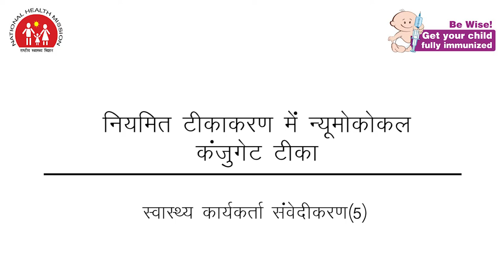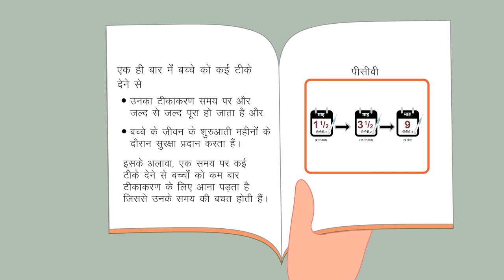(Hindi) Pneumococcal Conjugate Vaccine (PCV) Immunization Safety for Healthcare Workers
The discussion in this animated video is to inform the healthcare personnel on the subject of immunization safety issues.
Pneumonia is among the leading causes of death among children under five around the world and causes around 14% of childhood deaths in India. The Pneumococcal Conjugate Vaccine (PCV) is an effective tool to protect children from Pneumococcal pneumonia and other pneumococcal diseases. In 2017, India introduced PCV in the routine immunization program and the country-wide expansion was completed in 2021. On October 29, 2021, the Government of India celebrated the nationwide expansion of pneumococcal conjugate vaccine (PCV) under the Universal Immunization Programme (UIP) as part of the “Azadi ka Amrit Mahotsav” initiative.

JSI India is the lead technical partner supporting the national and state governments in the implementation of PCV in the UIP. The JSI India team is working with other immunization partners to facilitate training of medical officers, program managers, health workers, and cold chain handlers about the PCV introduction. JSI India has developed a training package that includes animated videos for sharing key messages. These videos are being disseminated in conjunction with virtual cascading orientations for supervisors and frontline health workers.
JSI R&T India Foundation is committed to promoting health through strengthening public health systems and services. We work closely with our partners to improve the lives of communities.